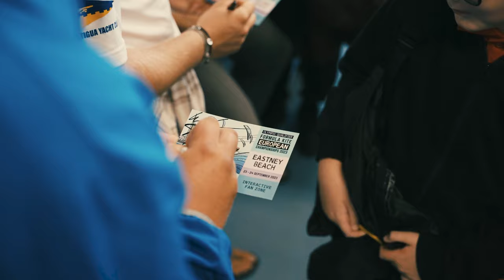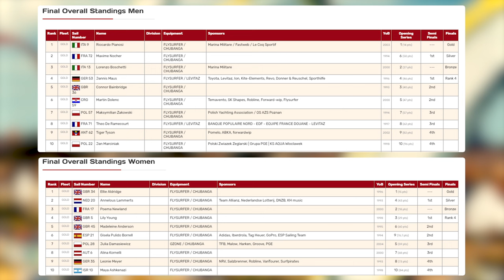2023 Formula Kite European Championships - documentary